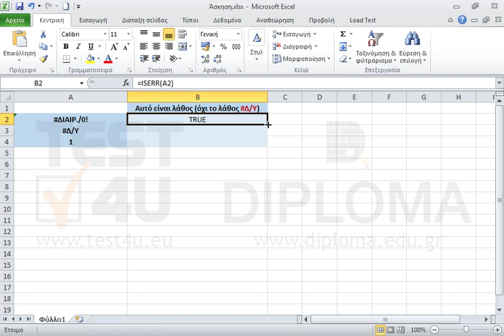Στα κελιά B2:B4 εισάγετε την κατάλληλη συνάρτηση που να επιστρέφει TRUE (ΑΛΗΘΕΣ) αν το...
Στα κελιά B2:B4 εισάγετε την κατάλληλη συνάρτηση που να επιστρέφει TRUE (ΑΛΗΘΕΣ) αν το αντίστοιχο κελί της στήλης Α έχει λάθος (εκτός του λάθους Δ/Υ).